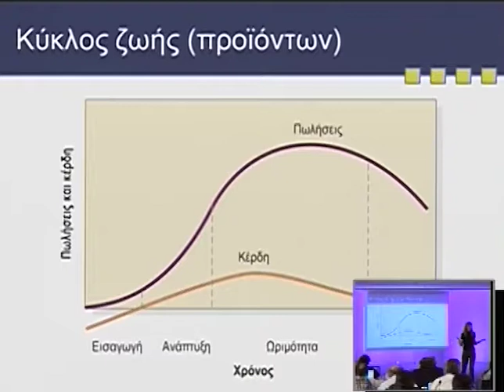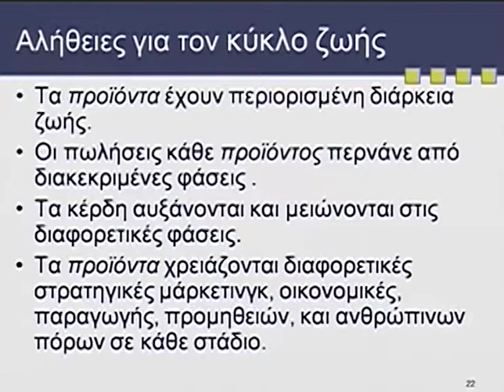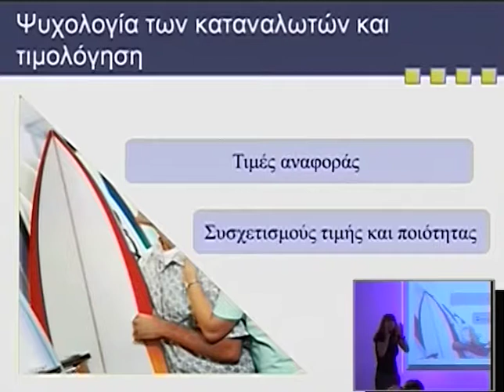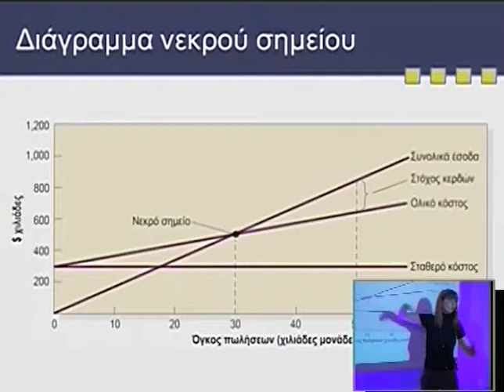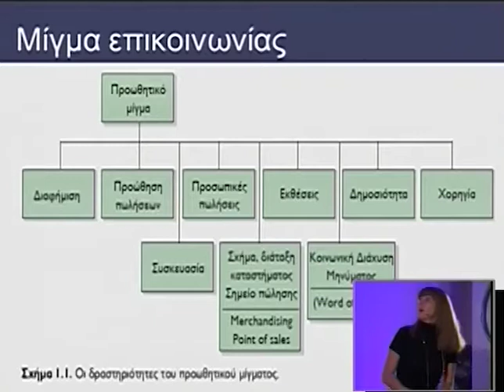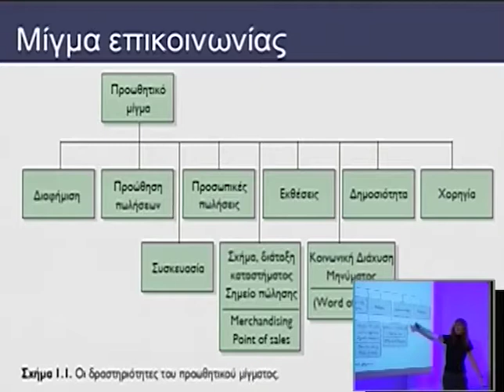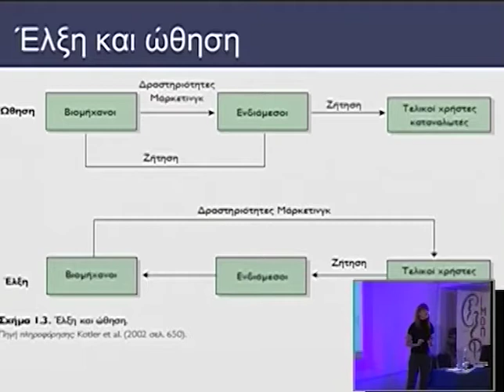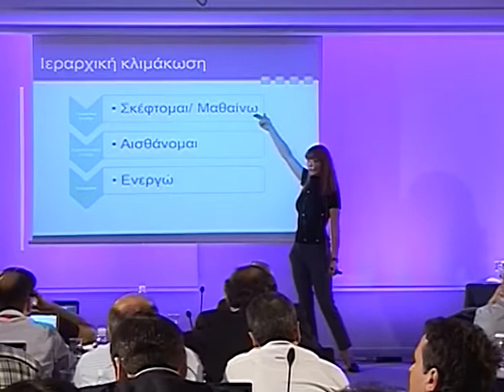Day 2 Part 10c 1